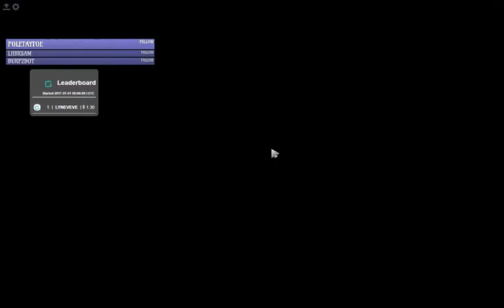[ENG/SEA] IS THIS WORKING?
Dota 5400 mmr LETSGO